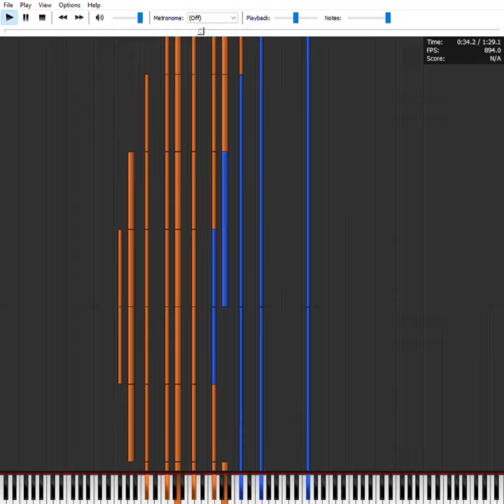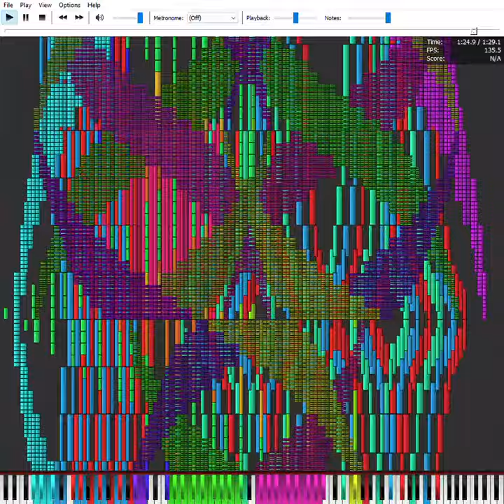Black MIDI | Paprika Dream 1.2 Million | Legit Run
Made by: TheWonder